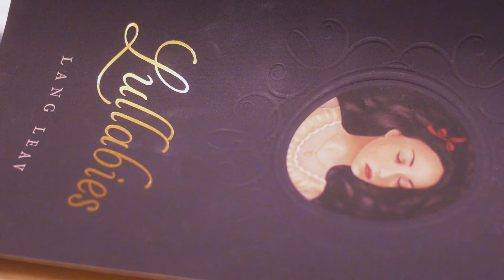Lang Leav's Lullabies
Lang Leav's 'Lullabies' is the awaited sequel to the hugely popular, best-selling 'Love & Misadventure'. The contemporary author and artist continues to explore the intricacies of love and loss.